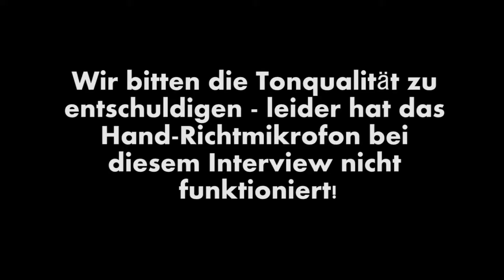Deutscher Bouldercup Friedrichshafen OutDoor: Interview mit dem Deutschen Meister 2013 Stefan Danker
- Stefan Danker ist Deutscher Meister 2013 im Bouldern. Wir sprachen in Friedrichshafen mit dem Sieger des Bouldercups auf der OutDoor im Siegerinterview.

Wir bitten die Ton-Qualität zu entschuldigen, leider hat das Hand-Richtmikrofon bei diesem Interview nicht funktioniert!